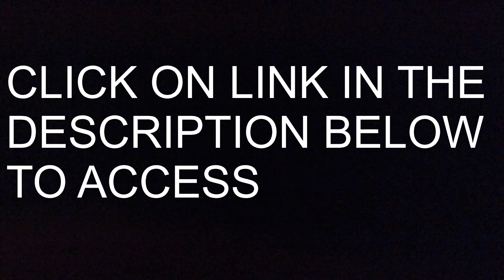TCL 40S325 TV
TCL 40S325 40 Inch 1080p Smart LED Roku TV